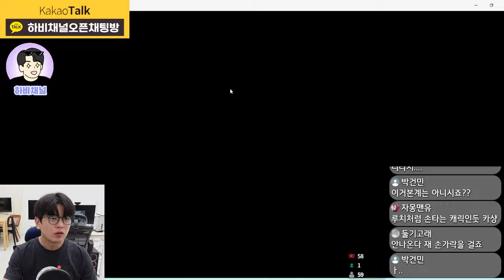이거 실화냐..? 카무사리 샹크스🔥🔥🔥OPBR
아니 반다이 이거 실화냐?
나한테 이래도 되는거야?

원피스 바운티러쉬
카무사리 샹크스 뽑기 하이라이트✨